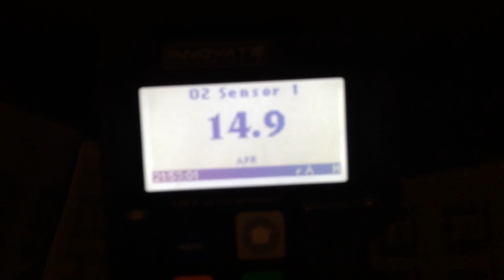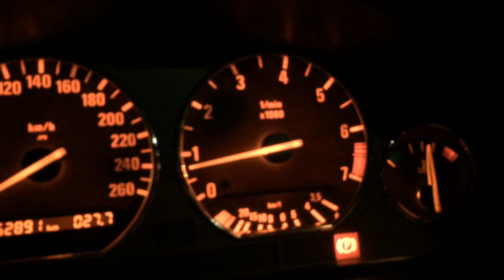RHDengineering ITB Kit on LHD E36 M42 Tuner Air Fuel ratio and Perfect work